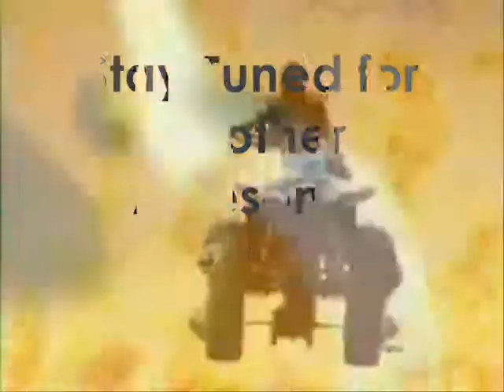Never Gonna Stop Me: A Tribute to Mesogog